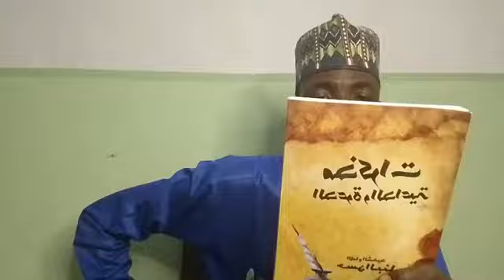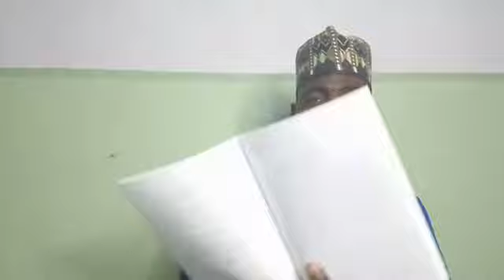Bazamu Taba Bari ba Wani Yashigo Muna da Wani Abu Acikin | Yanzu Yanzu Martanin Dalibin Dr. Idris